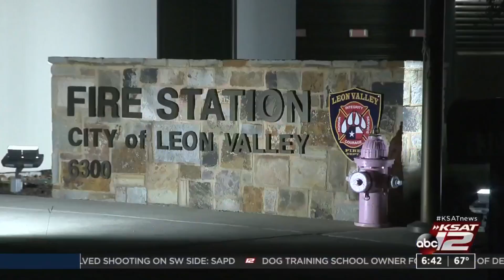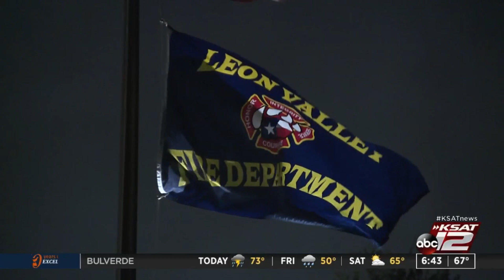'While You Were Sleeping': Sleep comes when it can for firefighters in Leon Valley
There’s no need for an alarm clock inside Leon Valley’s fire station.  Bed time comes when it can, and it can end at any moment.  “I understand there are nights where I'm going to be up all night,” said Assistant Fire Chief Eric Burnside.  “That's what the citizens need from me and that's what I want to provide to them.”